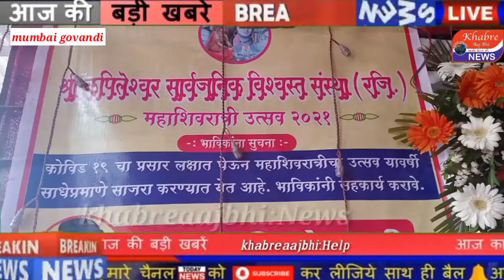गोवंडी टाटा नगर मे बड़े धूम धाम से मनाई गई महा शिवरात्रि का उत्सव#khabreaajbhi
गोवंडी टाटा नगर के  कपिलेश्वर मदिर सार्वजनिक विस्वस्थ संस्था की तरफ से आयोजन करोना का नियम ल पालन करते हुये बड़े धूम  से मनाई गई महा शिवरात्रि का उत्सव मनाया गया।